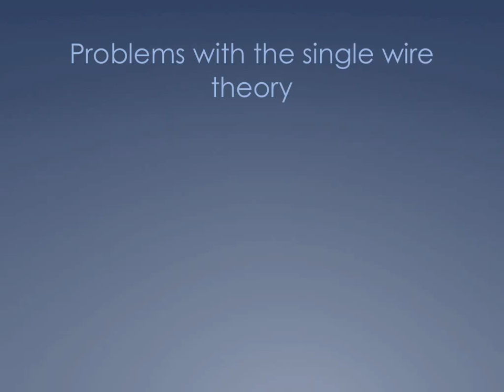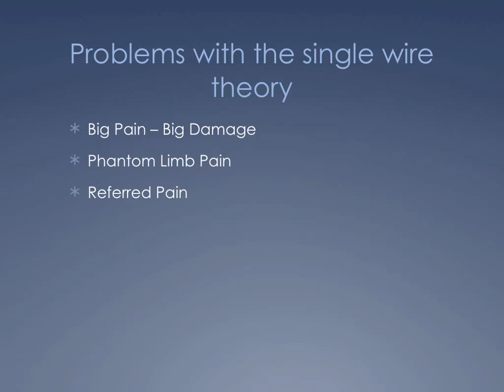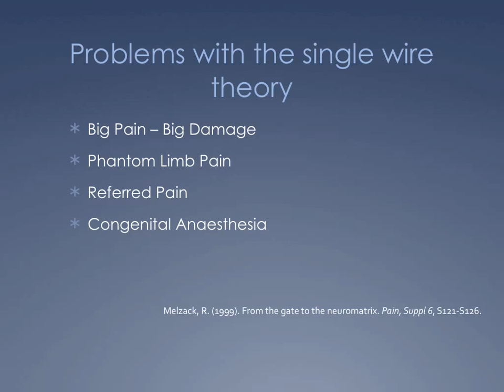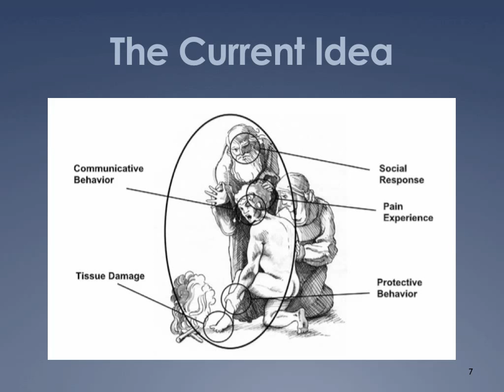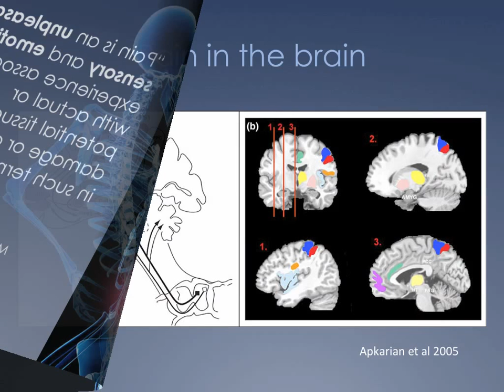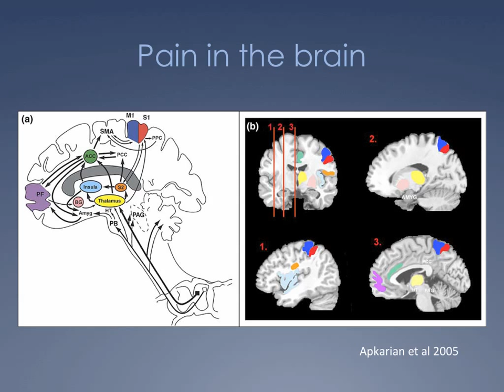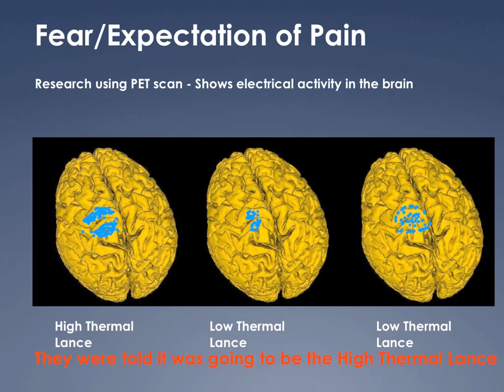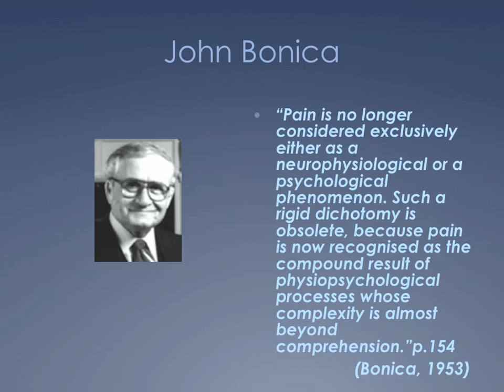What is pain?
The International Association for the Study of Pain (IASP) have published a definition of pain. This video looks at the definition and some of the theory behind it.